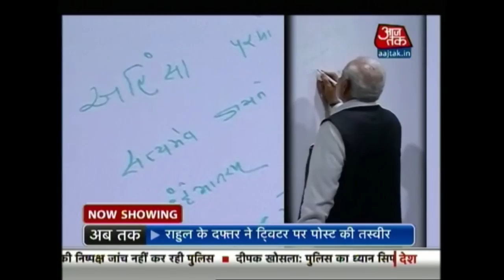Narendra Modi Goes Hoarse Talking About His Mother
Prime Minister Narendra Modi got emotional while talking about his mother at the Facebook Q&A session in Silicon Vally, California.